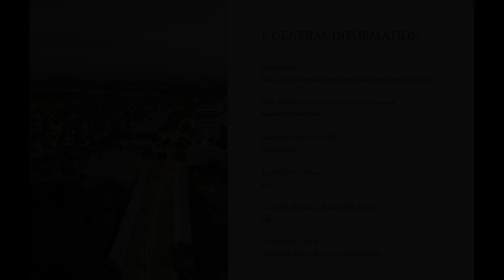Prime Lot for sale in Arden Westpark Village Cavite